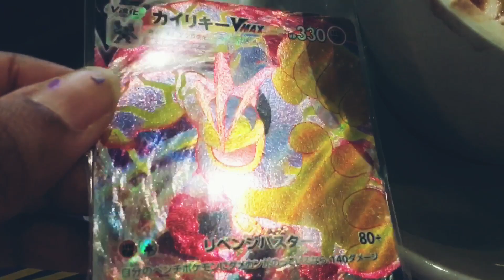Machamp VMAX Astral Radiance Time Gazer 033/067 Mail Day ✨👊🏼⚡️🔥